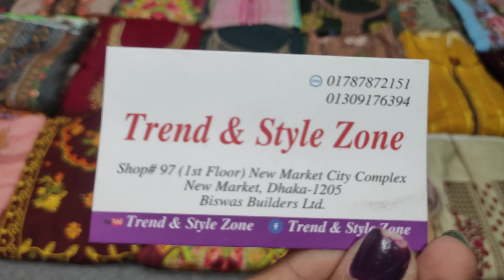কটন এর সুপার কালেকশন এর সেল, মাত্র ৮৯৯ টাকায়💥💥💥